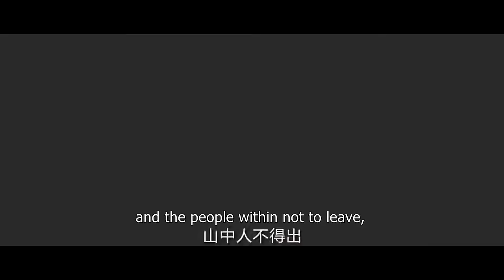Multi sub《魔神長月》EP01【白鹿 许凯 】神女救下重傷美少年✨沒忍住一夜纏綿💜卻沒成想他大有來頭乃魔王之子😈在搞事業與搞愛情之間甜虐交加💥罗云熙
劇名：《魔神長月》
主演：白鹿、许凯、代旭、肖燕、刘冠翔、米露、李子峰、向昊、杨泽、丁野
簡介：路招搖（白鹿飾）出山之後救下墨青（許凱飾），卻在奪取萬鈞劍時被墨青搶先，路招搖在萬鈞劍出世的巨大衝擊下身受重傷，五年後傷愈回到自己的門派中，發現墨青將自己的門派建立得更加強大。路招搖隱瞞身份，利用墨青對自己的喜歡，讓他去做很多危險的事情。卻在墨青不斷的寵愛中動搖了最初的目的。最後，路招搖和墨青共同打敗了宗門偽善的洛明軒，將他的真面目公之於世。兩人也在大戰之後得以幸福相守。